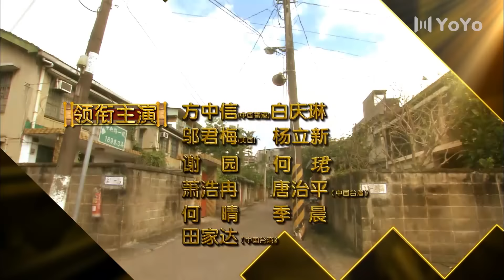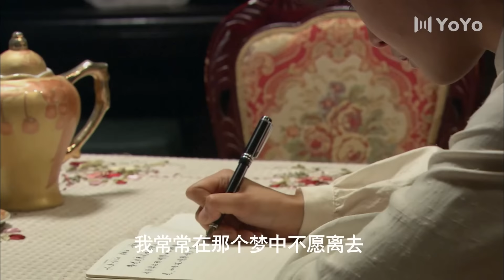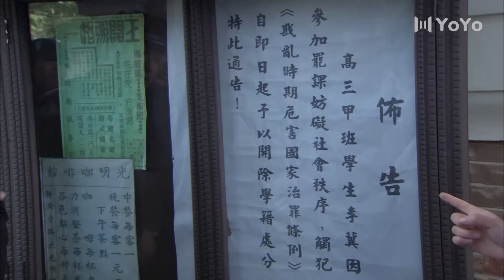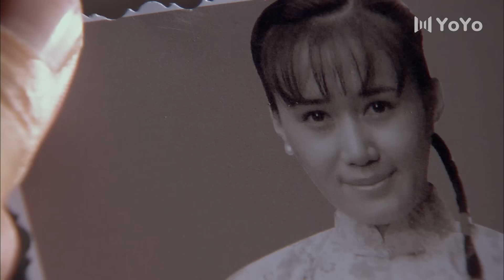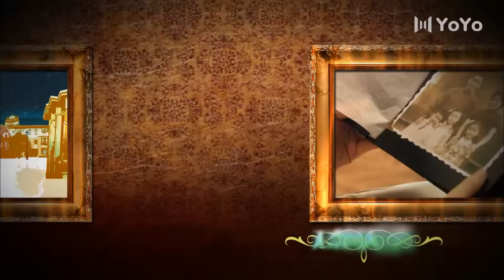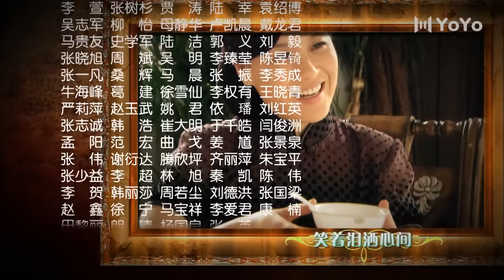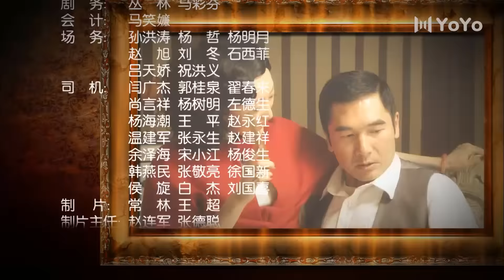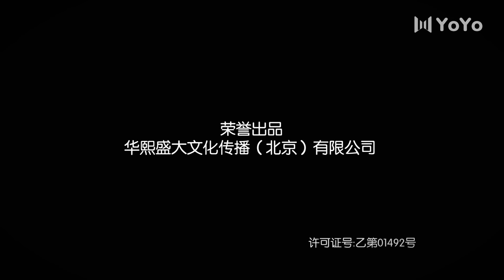半生情緣 22丨方中信鄔君梅跨越半個世紀的婚姻，家庭永遠是溫暖的港灣